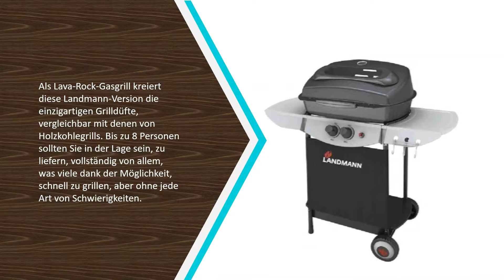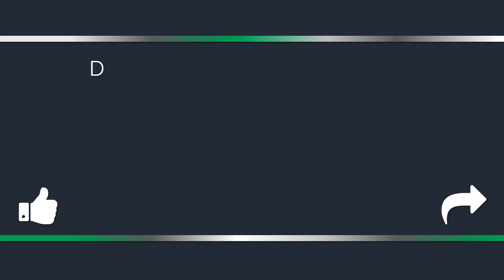Besten Gasgrille Test 2022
Hier ist die Liste von 5  ►  Besten Gasgrille Test

1. TAINO BASIC Gasgrill Grillwagen

2. Activa Lavastein Gasgrill

3. Campingaz Partygrill

4. Landmann Lavasteingasgrill Atracto

5. Profi Cook PC-GG 1058 Gasgrill